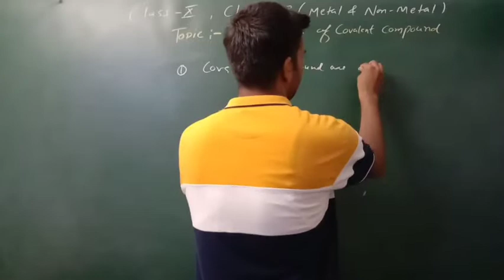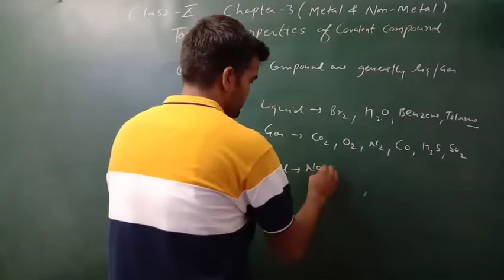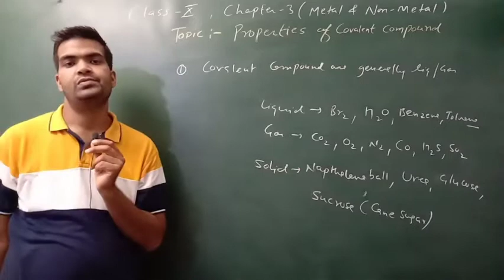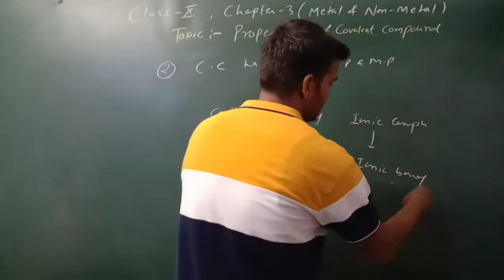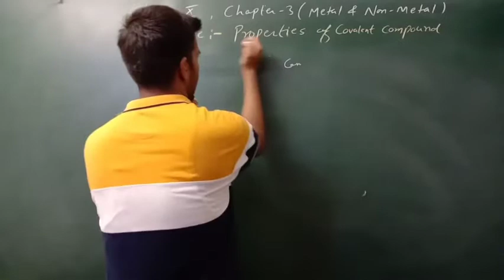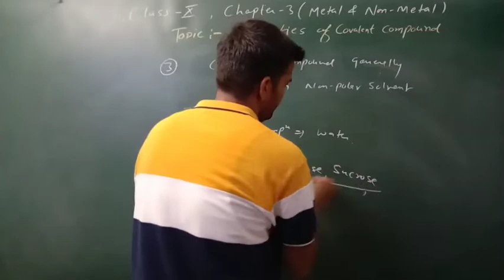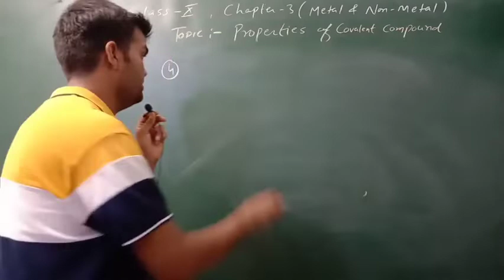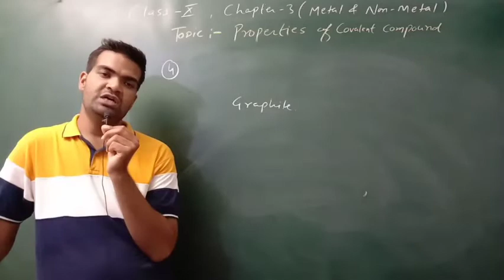L-20 Properties of covlanet compound Hemant sir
Hello everyone today topic is "properties of covlanet compound".I hope u enjoy it.

Video link for "properties of ionic compound"

Hemant